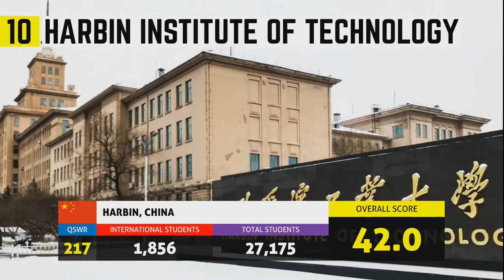TOP 10 BEST UNIVERSITIES IN CHINA 2023